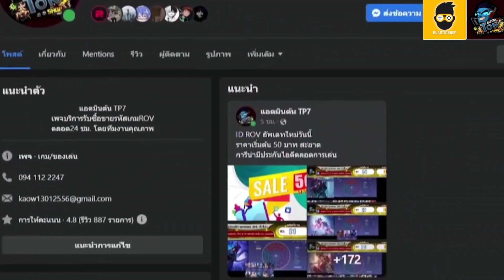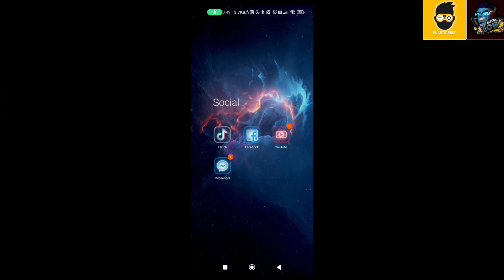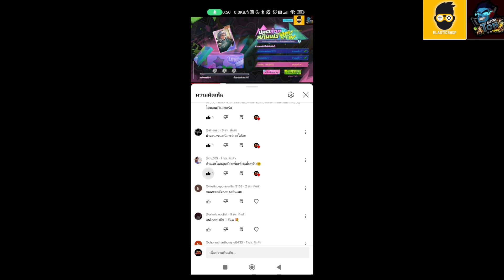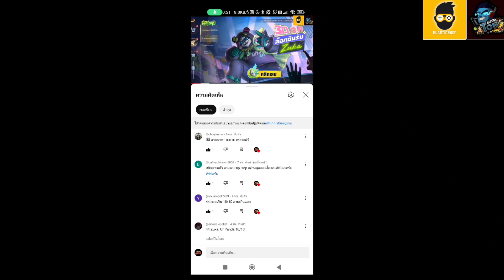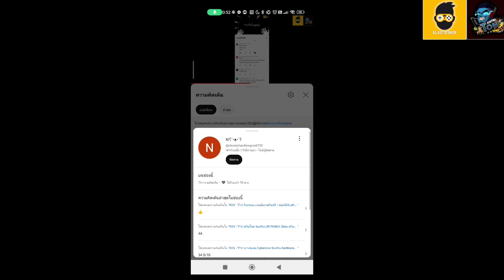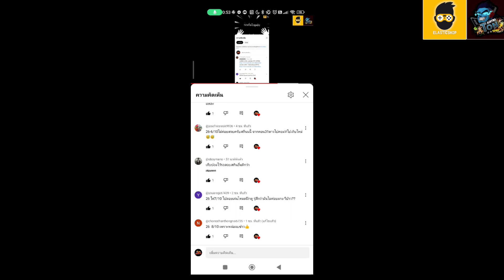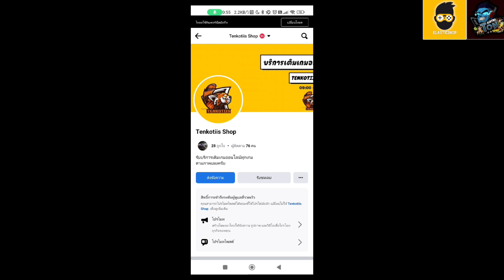ROV - รีวิว! วงแหวนหน้าฝน | กล่องสกินถาวร 199 คูปอง | สุ่มจนได้สกินใช้กี่คูปอง?